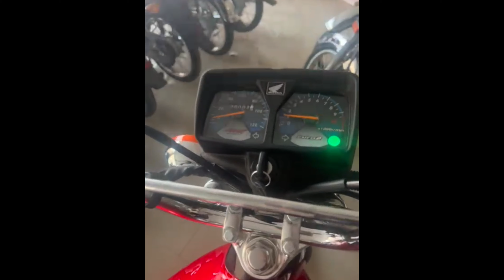Alhamudulillah New Honda bike || CG 125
Bought new Rider bike
Honda cg 125 special edition
Honda cg 125 new model
honda cg 125 sound
honda cg 125 new model 2023, honda cg 125, new model 2023, launch, price in pakistan, special edition, honda cg 125 special edition 2023, honda cg 125 model 2023, honda cg 125 modified, honda cg 125 top speed, honda cg 125 new model, honda cg 125 restoration, honda cg 125 remand review, pk bikes, pak wheels, pak wheels bikes, pakwheels bikes, bike mate pk, lahori drives